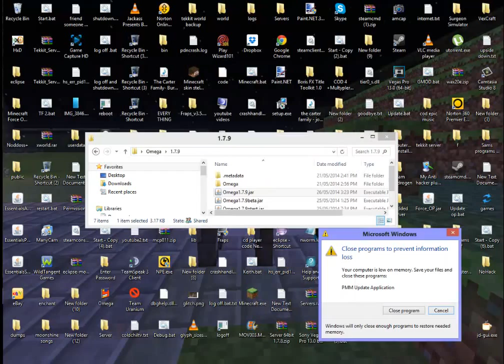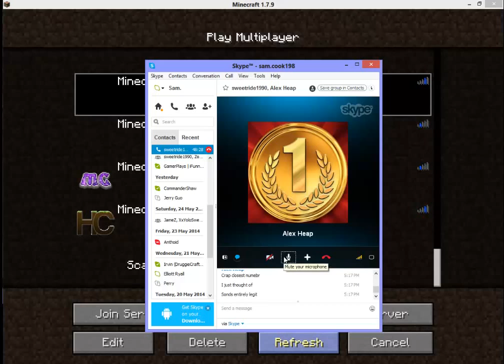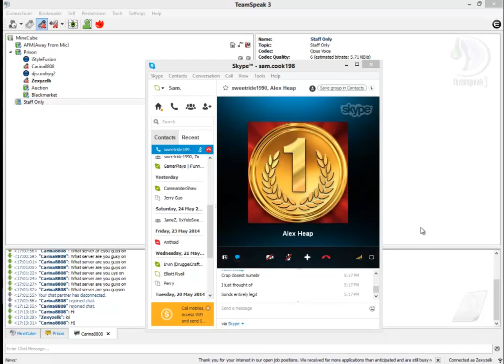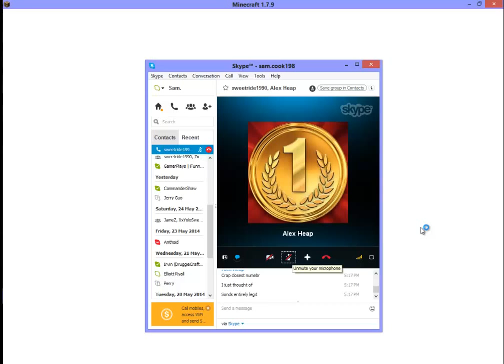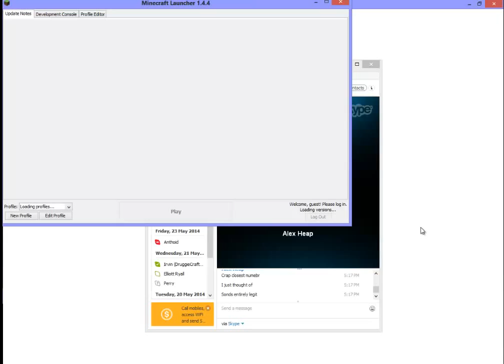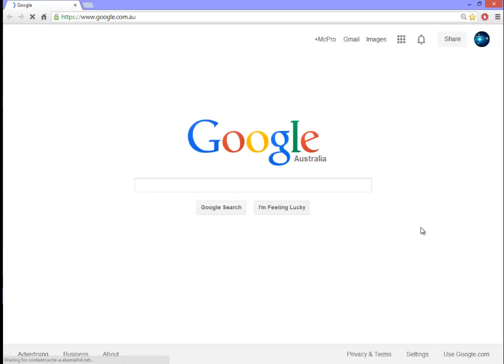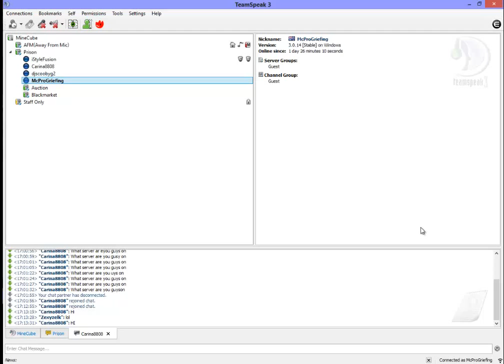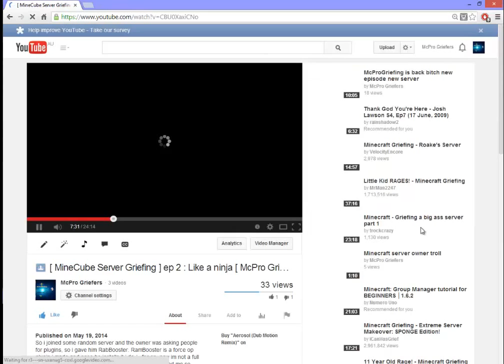[Minecube TeamSpeak Trolling] - Episode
The MineCube staff reseted the server, so I joined on another account. We found out that they had TeamSpeak so my friend Alex trolled as a squeaker.

I made a new plugin called "Omega" with some commands to make it look legit. Props to the Griefing "Team Lemon" they have a plugin with the same name.

PM ME!